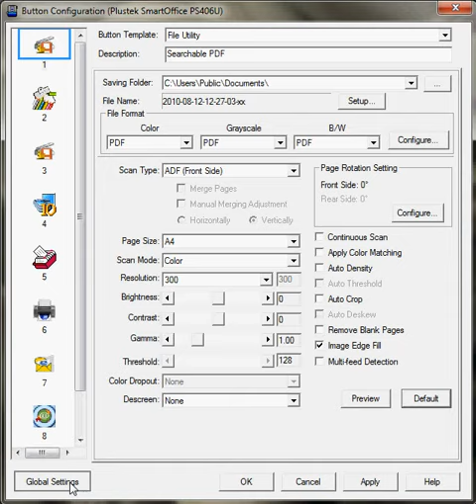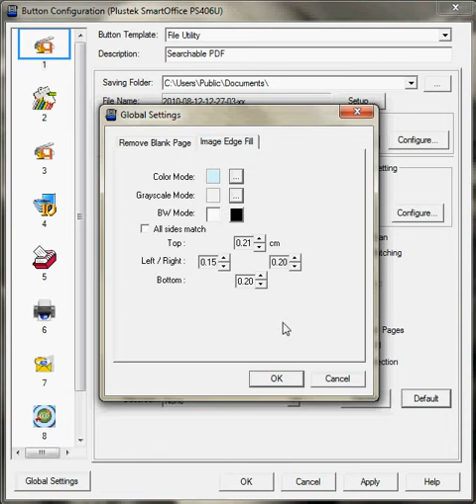Plustek DocAction_11 Image Edge Fill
With Plustek DocAction, you don't need to adjust settings every time you scan. Simply press any button on the scanner's front panel. The scanner starts to scan your paper documents and transfer them to your assigned destination. If you have any toubles of using it, simply click "Help" on the right-down corner on Plustek DocAction Interface and you may get problem solved.